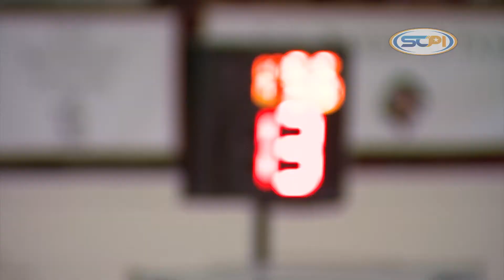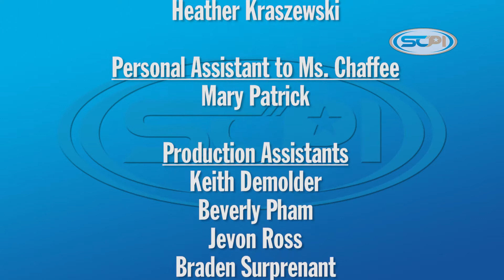SCPI Full Episode 319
Southern California Prep Insider: Episode 19
original airdate: 2/2/18
@SCPrepInsider (twitter)
@SDPrepInsider (instagram)